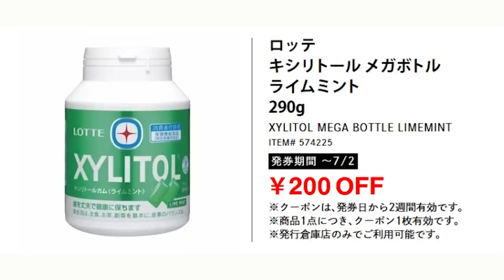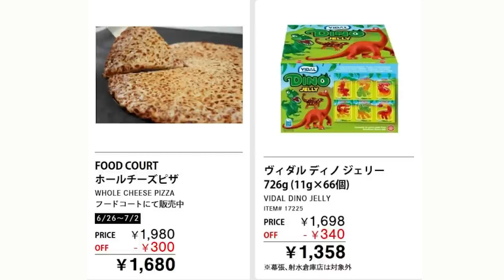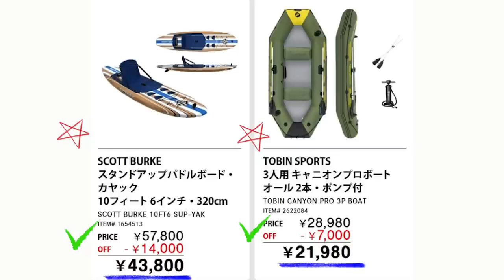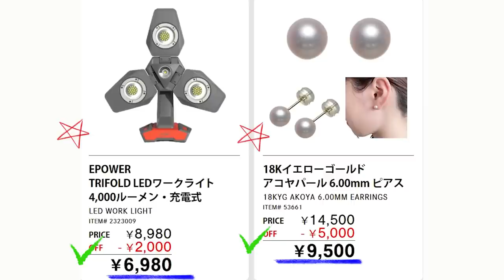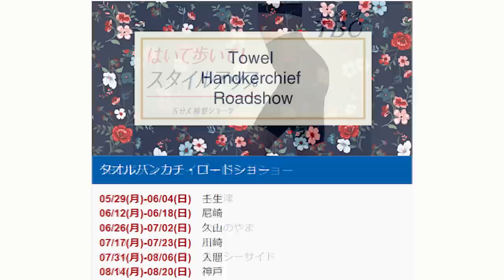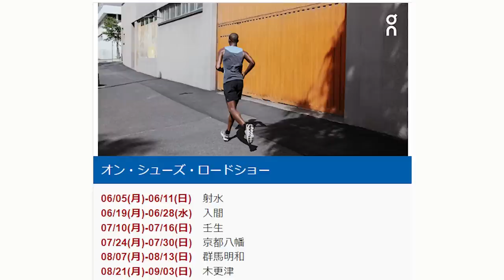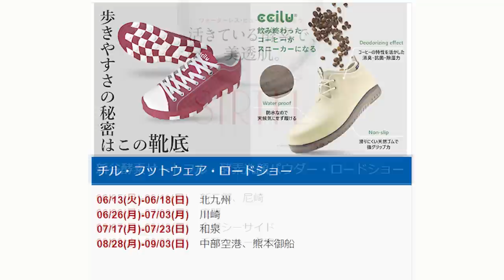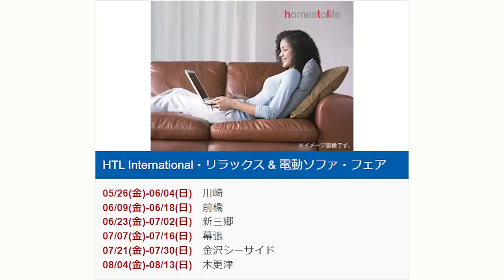【2023 06 26】コストコ magazine セール クーポン 最新 情報 【WAREHOUSE HOT DEALS】